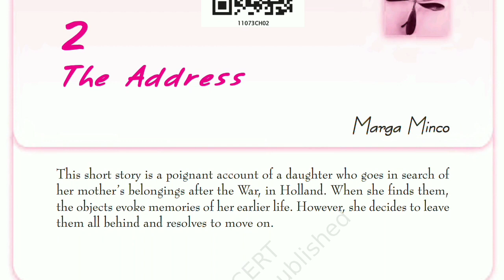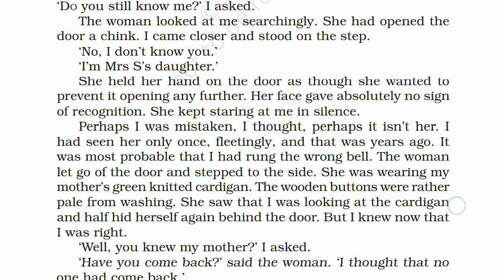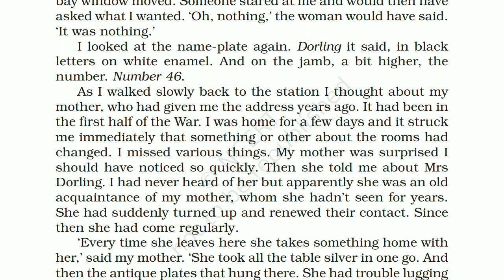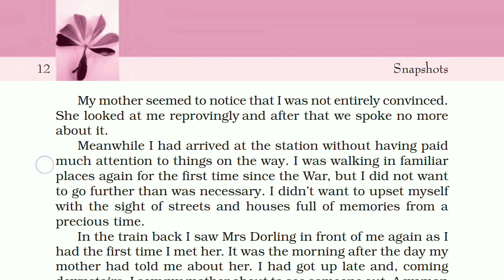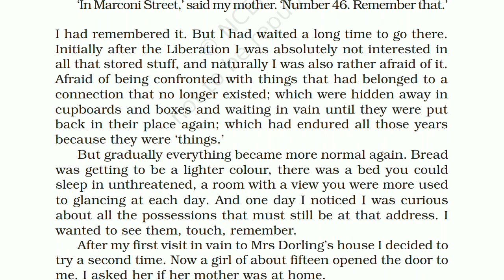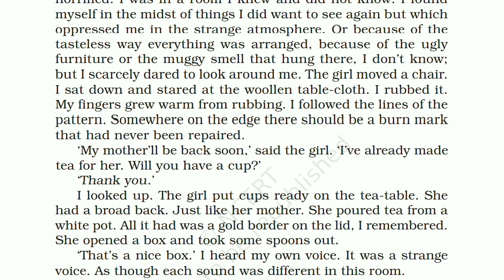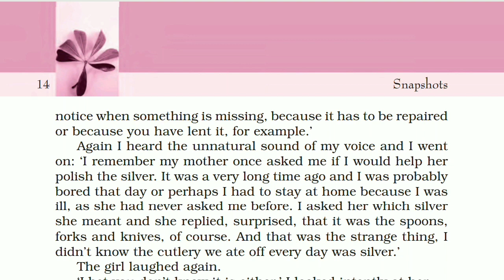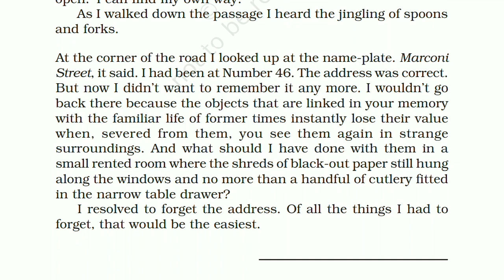Class 11, English, Snapshots, Ch 2, The Address